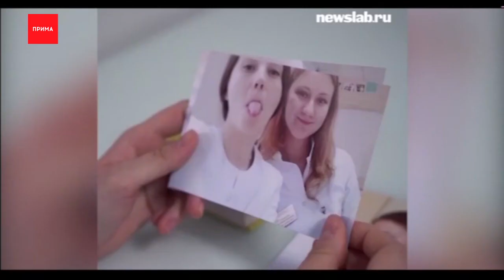Студентка медуниверситета рассказала трогательную историю о пациентах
О тяжёлой ситуации в больницах каждый день заявляют медики. Одна из них, студентка медуниверситета рассказала трогательную историю о пациентах.

Медсестра Альбина учится на 6 курсе. В обсервации уже второй раз. По её словам, сейчас самый пик второй волны. Койки, действительно, стоят в коридорах больниц, а места всё время заканчиваются. Красноярцев тронула история девушки о двух пациентках: матери и дочке. У обеих был Covid-19. Но дочь попала в реанимацию, а мама ждала её возвращения и каждую минуту выглядывала из палаты в коридор.